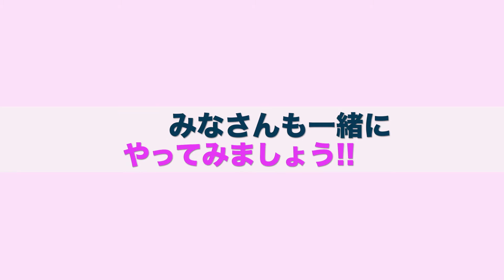すこやかナビ【大胸筋を伸ばすストレッチ】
健康運動指導士の中田裕幸先生が教える健康体操。今回は大胸筋を伸ばすストレッチをお送りします。